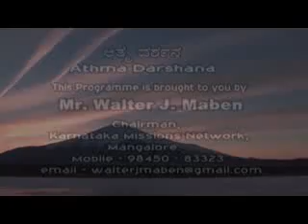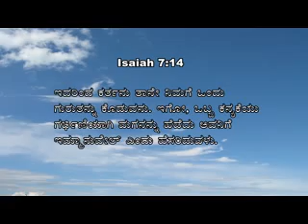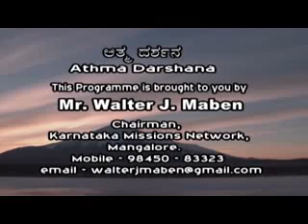14 14 th May 2019 Athma Dharshana Mr Walter J Maben Tuesday